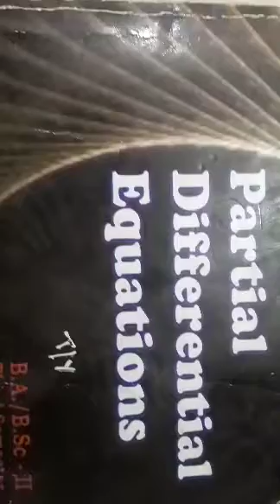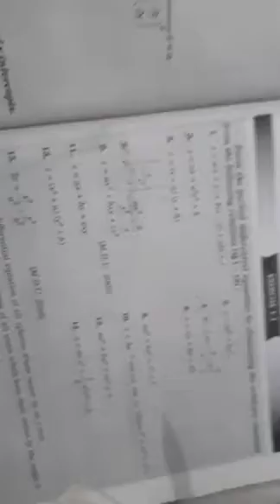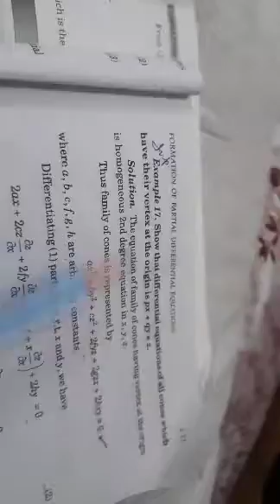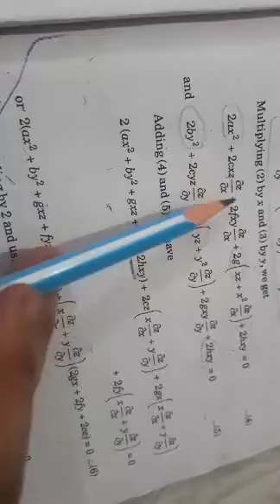formation of partial diff eqs chap1 lec 3 partial differential equations bsc/ba 3rd sem